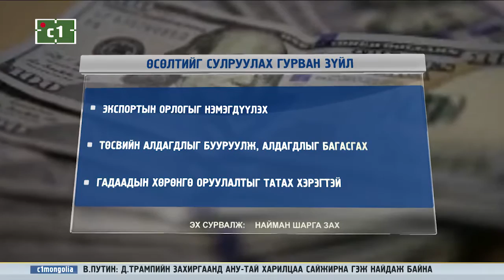ӨДРИЙН ДОТОР НЭГ АМ ДОЛЛАР 2600-Д ХҮРЛЭЭ